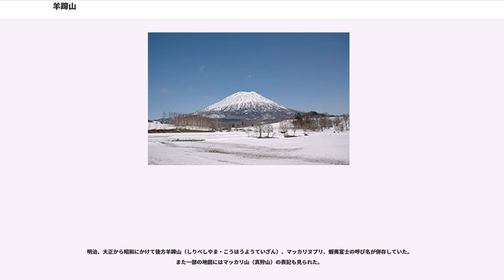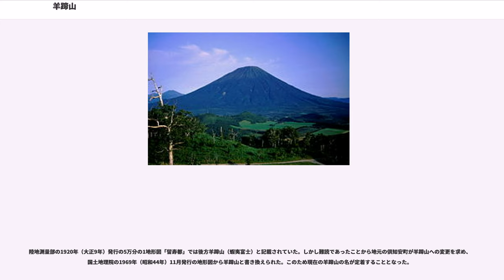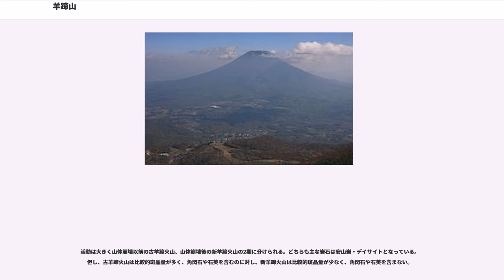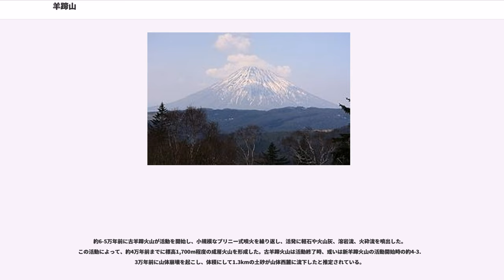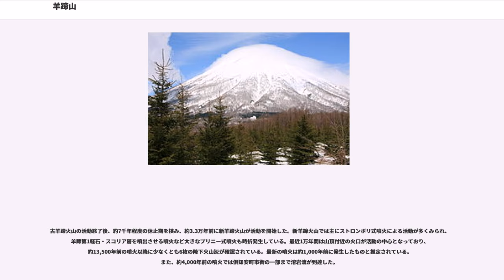羊蹄山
羊蹄山（ようていざん）は、北海道後志地方南部（胆振国北西部）にある、標高1,898mの成層火山である。後方羊蹄山（しりべしやま）として、日本百名山に選定されている。

羊蹄山は円錐形の成層火山で、2003年（平成15年）に気象庁により活火山に指定された。山頂には直径700m、深さ200mの火口（父釜）があり、西北西斜面にも側火口（母釜、子釜）を持つ。支笏洞爺国立公園に属し、山頂は倶知安町・喜茂別町・京極町・真狩村・ニセコ町の境をなしている。

一等三角点（点名「真狩岳」）の旧山頂が1,892.7m、三等三角点（点名「雲泉」）の北山が1,843.7mである。

山腹にはキタキツネ、エゾクロテン、エゾリス、エゾシマリス、エゾモモンガ、エゾユキウサギなどの哺乳類が生息しており、130種類以上の野鳥がいることも確認されている。

山頂付近には、高山植物であるコマクサも見られるが、本来の植生ではないため除去も行われている。

ほぼ完全な円錐形であり、富士山によく似たその整った姿から、蝦夷富士（えぞふじ）とも称され、各地にある郷土富士の一つとなっている。

明治、大正から昭和にかけて後方羊蹄山（しりべしやま・こうほうようていざん）、マッカリヌプリ、蝦夷富士の呼び名が併存していた。また一部の地図にはマッカリ山（真狩山）の表記も見られた。

陸地測量部の1920年（大正9年）発行の5万分の1地形図「留寿都」では後方羊蹄山（蝦夷富士）と記載されていた。しかし難読であったことから地元の倶知安町が羊蹄山への変更を求め、国土地理院の1969年（昭和44年）11月発行の地形図から羊蹄山と書き換えられた。このため現在の羊蹄山の名が定着することとなった。

旧名である後方羊蹄山は、斉明天皇5年（659年）5月17日条に阿倍比羅夫が郡領を置いた（イカシマとウホナという蝦夷が群家として頂きたいと願ったため、設けた）と『日本書紀』に記されている地名後方羊蹄（しりべし）に由来する（実際に同じ場所を指すかどうかは不明）。なお、後方で「しりへ」と読み、植物のギシギシの漢名である羊蹄を和名で「し」と読む。

アイヌの人々はマッカリヌプリもしくはマチネシリ（雌山）と呼び、南東にある尻別岳 (1,107m) をピンネシリ（雄山）と呼んだ。なお尻別岳は後方羊蹄山に対して一部のファンの間では前方羊蹄山と呼ぶことがある。

活動は大きく山体崩壊以前の古羊蹄火山、山体崩壊後の新羊蹄火山の2期に分けられる。どちらも主な岩石は安山岩・デイサイトとなっている。但し、古羊蹄火山は比較的斑晶量が多く、角閃石や石英を含むのに対し、新羊蹄火山は比較的斑晶量が少なく、角閃石や石英を含まない。

約6-5万年前に古羊蹄火山が活動を開始し、小規模なプリニー式噴火を繰り返し、活発に軽石や火山灰、溶岩流、火砕流を噴出した。この活動によって、約4万年前までに標高1,700m程度の成層火山を形成した。古羊蹄火山は活動終了時、或いは新羊蹄火山の活動開始時の約4-3.3万年前に山体崩壊を起こし、体積にして1.3kmの土砂が山体西麓に流下したと推定されている。

古羊蹄火山の活動終了後、約7千年程度の休止期を挟み、約3.3万年前に新羊蹄火山が活動を開始した。新羊蹄火山では主にストロンボリ式噴火による活動が多くみられ、羊蹄第1軽石・スコリア層を噴出させる噴火など大きなプリニー式噴火も時折発生している。最近1万年間は山頂付近の火口が活動の中心となっており、約13,500年前の噴火以降に少なくとも6枚の降下火山灰が確認されている。最新の噴火は約1,000年前に発生したものと推定されている。また、約4,000年前の噴火では俱知安町市街の一部まで溶岩流が到達した。

北西の麓に火山活動で生じた火口湖。火口の中に火口径より小さい溶岩ドームが形成されたため半月形をしている。面積1.3平方キロメートルと小さめの湖で、周囲には原生林が密生している。半月湖の脇には倶知安町が設置したキャンプ場もある。

半月湖周辺から登山道周辺の植物群落が「後方羊蹄山の高山植物帯」として国の天然記念物に指定されている。1921年（大正10年）3月3日指定。

羊蹄山山麓付近の入植は、明治年間から行われているが、しばしば山頂付近に存在する崩壊地から発生する土石流の流下により人的及び物的被害を出してきた。崩壊は現在も続いており、大規模な崩壊が発生した際に巻上が...